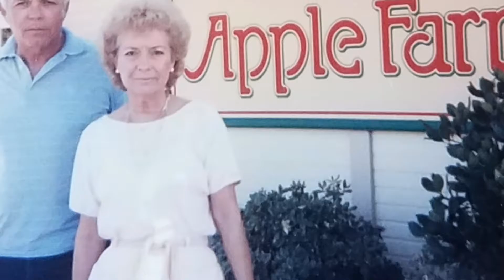In Memory Papa